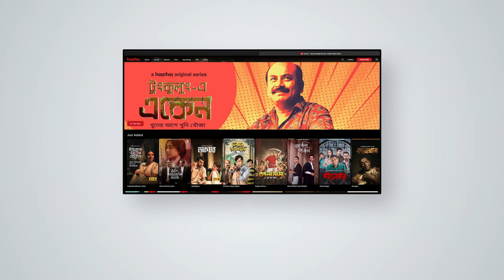ধর্ম নিয়ে কথোপকথন ft. Raj, Subhashree, Parno | Dharmajuddha (ধর্মযুদ্ধ) | Stream Now | hoichoi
আড্ডা, মজা আর cinema নিয়ে চর্চা!

Dharmajuddha directed by RajChakraborty is now streaming only on hoichoi.